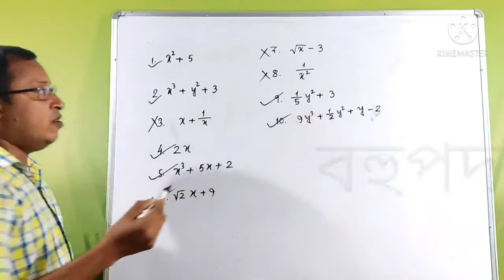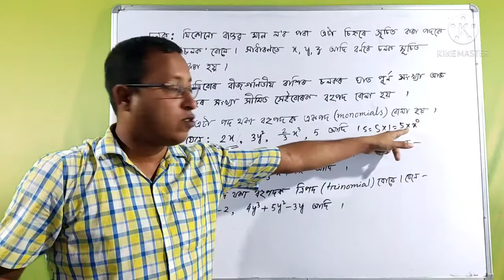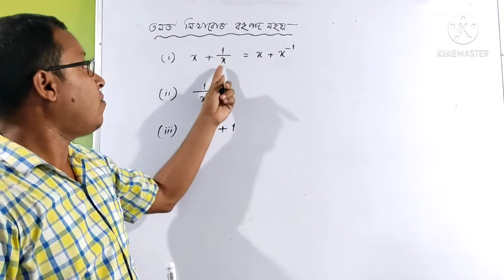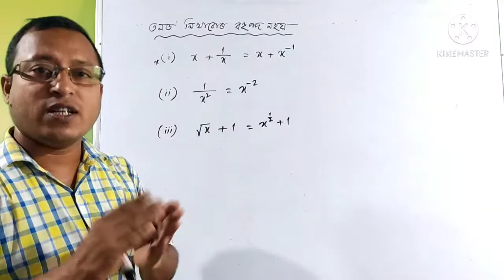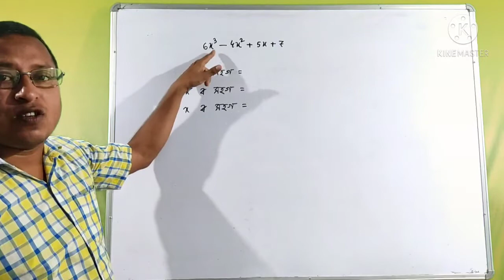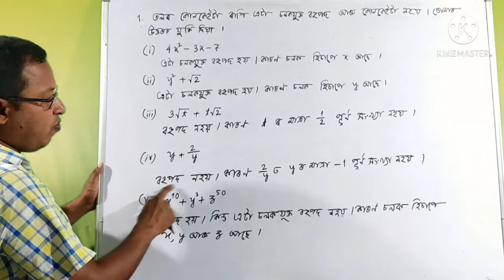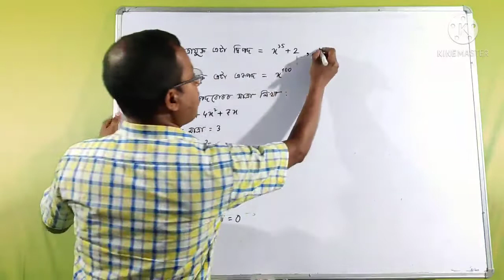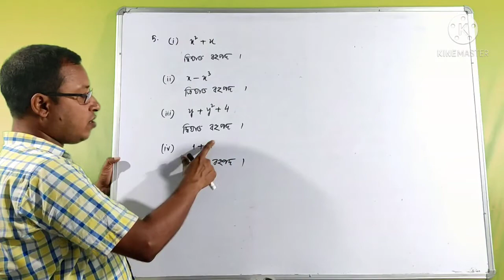Class9 maths Chapter-2(part-1) polynomials ex:2.1 in Assamese// SEBA NCERT classIX mathematics